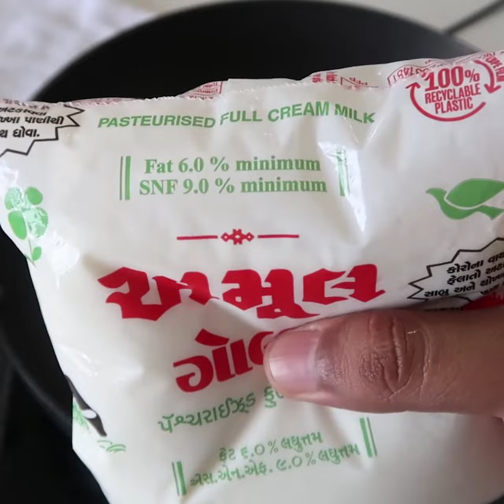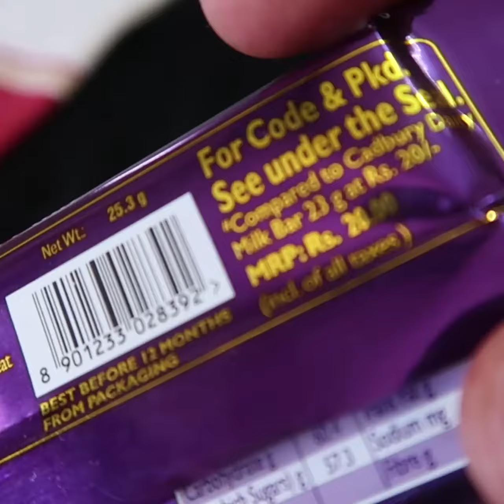Yummy Homemade 6 Flavour Kulfi (kulfi banane ka asan tarika)